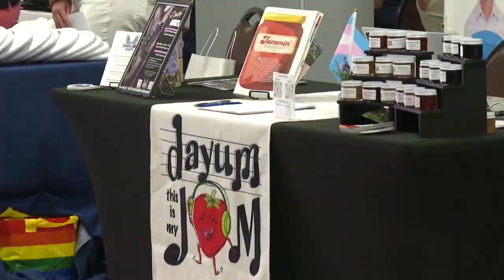Richmond LGBTQ Chamber host career week during Pride Month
The Richmond LGBTQ Chamber hosted its first Career Week since 2019 with resume workshops, job fairs, and professional networking events. Dozens of employers descended upon Diversity Richmond’s event space on Wednesday hoping to recruit workers with diverse skills and talents.